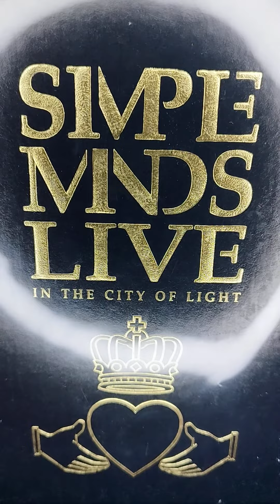Simple Minds - Don't You Forget About Me (Live in the City of Light) The Best of New Wave 80s